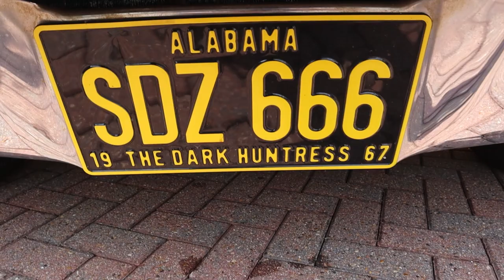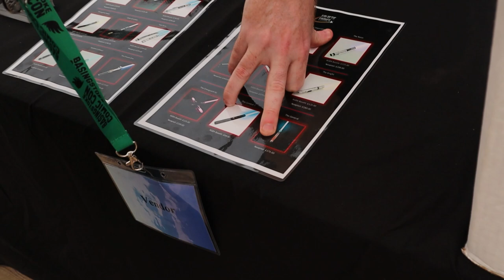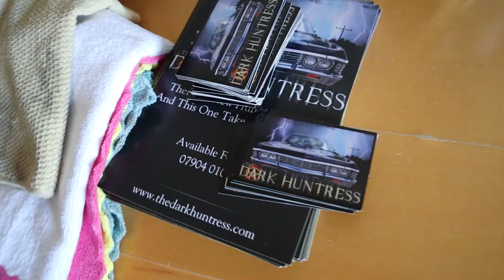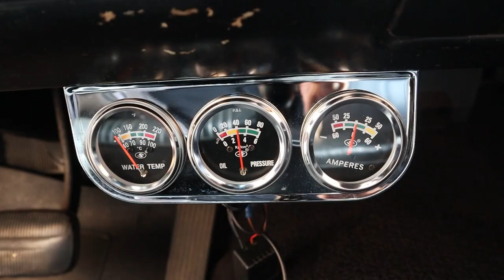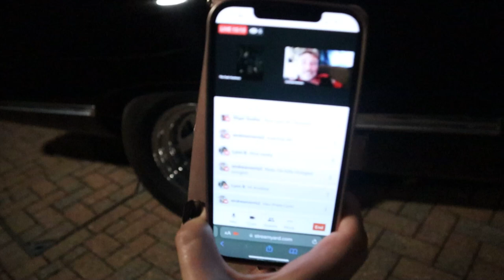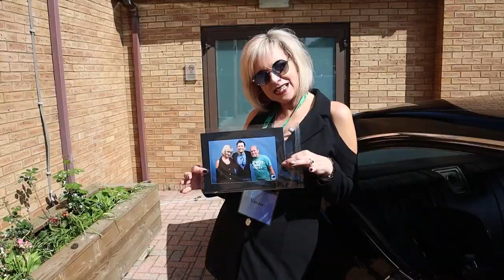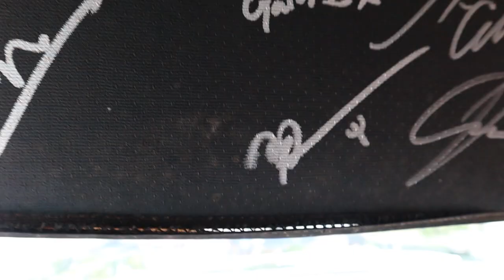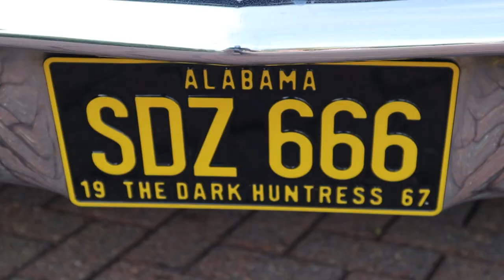BASINGSTOKE COMIC-CON 2023 With THE DARK HUNTRESS!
Wendy and I are at The Hampshire Court Hotel as Guests of the First ever Basingstoke Comic Con! We are here with Wendy’s 1967 Chevrolet Impala (known as ‘The Dark Huntress’) for Photo Opportunities and Chats with Attendee’s. Wendy is also on a Mission to get as many of the SUPERNATURAL TV Cast (as well as any from STARGATE SG1 and BATTLESTAR GALACTICA) to Sign the Visor in her Car and make her a very Happy Lady. So join us for a very Hot April Weekend which includes Clips from Rob Benedict’s Band LOUDAN SWAIN, lots of Cosplay, a Q&A with David Tennant and Daleks!!!

Recorded: Friday 19th – Sunday 21st April 2023
EQUIPMENT:
Canon E0S M50
GoPro HERO11 Black:
GoPro HERO8 Black:
MICROPHONE:
RØDE Video Mic GO